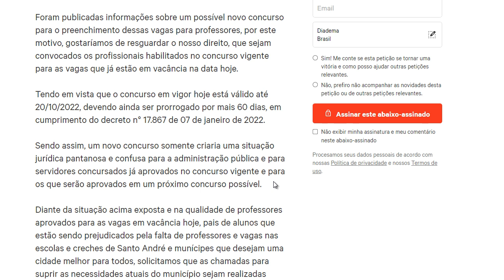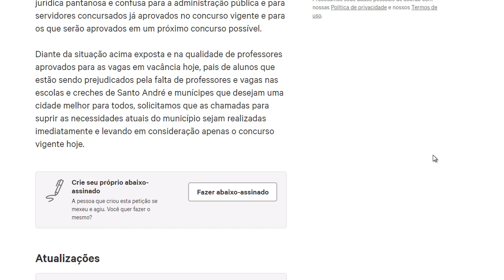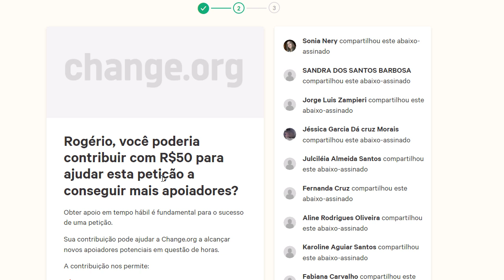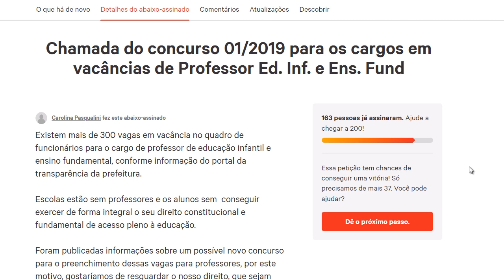Concurso de Santo André, Minha Posse e Abaixo Assinado para mais Chamadas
Link do Abaixo Assinado